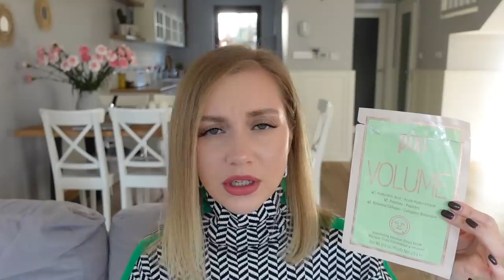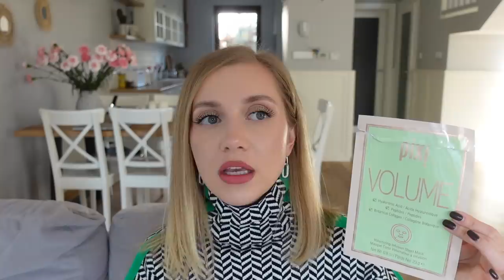ПРОЩАЮСЬ С КОСМЕТИКОЙ! 🍁 БОЛЬШОЕ РАСХЛАМЛЕНИЕ. ХИТЫ ОСЕННИХ ПУСТЫХ БАНОЧЕК 2022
Тени MAC Powder Kiss Eyeshadow Best Of Me

Гель для бровей Benefit 24-HR Brow Setter

Клей для бровей NYX Professional Makeup The Brow Glue Instant Brow Styler

Тушь Вenefit Roller Lash

Тональный крем CHANEL Les Beiges Eau de Teint Water Fresh Tint, Медиум

HOURGLASS Ambient Lighting Powder, Luminous Light

Гель для бровей Ланком

Тинт для век Armani Eye Tint Liquid Eye Shadow, 11

Блеск для губ с эффектом увеличения "Шоколад" Eveline Cosmetics OH! My Lips Lip Maximizer Chocolate

Сияющая база CHARLOTTE TILBURY Hollywood Flawless Filter, 2

Тушь для ресниц Eveline Cosmetics Variete Lashes Show Oh Pretty Lengthening Volumizing Mascara

Бальзам для губ NARS, оттенок Fast Lane

Увлажняющая эссенция для лица Missha Super Aqua Ultra Hyalron Skin Essence

Увлажняющий гель с спф 30: La Roche-Posay Hyalu B5 Aquagel Spf 30

Концентрат с пробиотическими фракциями для восстановления и защиты кожи лица Vichy Mineral 89 Probiotic Fractions Concentrate

Восстанавливающий крем для очень сухой и огрубевшей кожи рук CeraVe Reparative Hand Cream

Патчи с кофеином

Маски с коллагеном PIXI

Соль для ванной Pure Body Naturals, Recovery Ritual, Sitz Bath Salt

OSIA